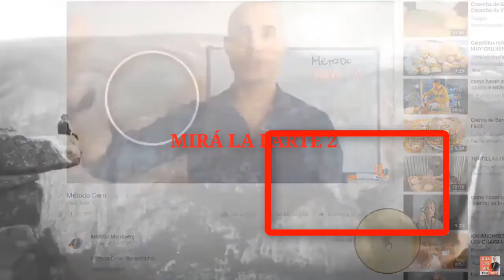COMO ACEPTARME COMO SOY (Parte 1) Autoestima Reflexiones Cortas